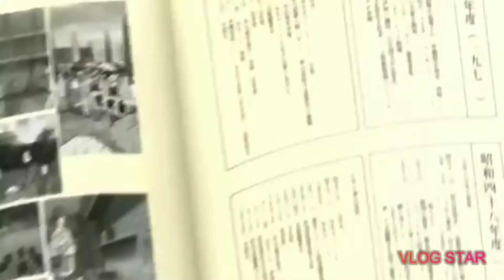Hyouka - Moment of the Day / Thousand Foot Krutch